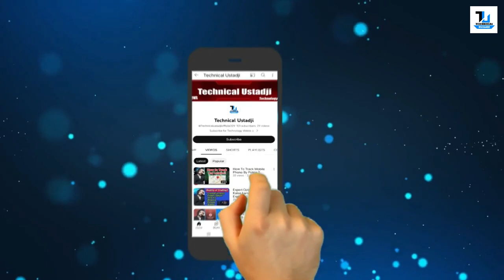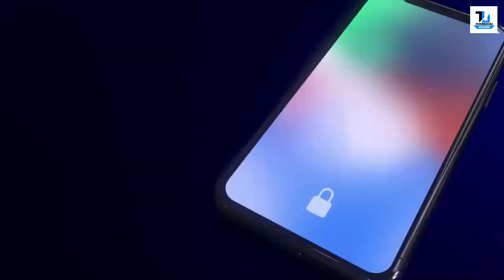SafeChat App SCAM Exposed | Technical Ustadji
Asslamoaliykum Dosto, yeh ek bahut hi important video hai jaha pe maine aapse baat ki hai SafeChat ke naam se hone waale ek bahut hi dangerous SCAM ke baare mein aur bataya hai ki kaise aap is se bache reh sakte hai. Mujhe umeed hai ki aapko SafeChat Scam ki yeh video pasand aayegi.